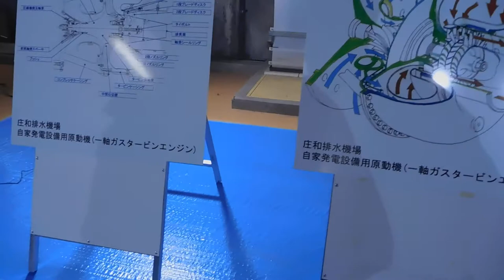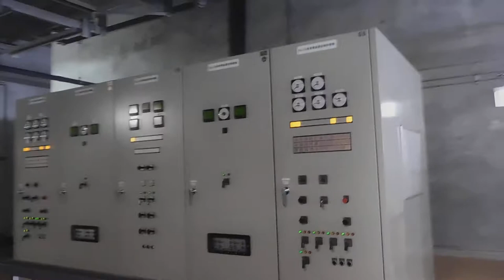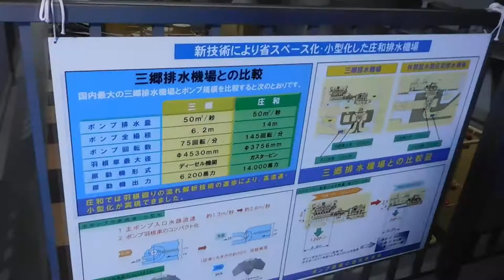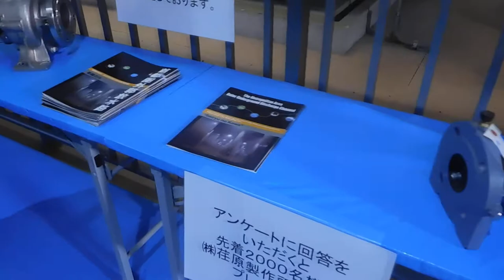DSCN7823首都圏外郭放水路20171118特別一般公開 ポンプ室